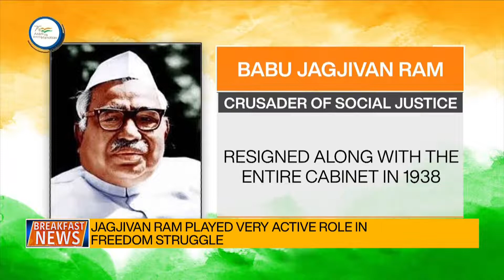Saga Of Freedom Struggle Paying tributes to Babu Jagjivan Ram, crusader of social justice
Tune-in to today's episode of 'Saga Of Freedom Struggle: Paying tributes to Babu Jagjivan Ram, crusader of social justice.'

Video courtesy: @DDIndia